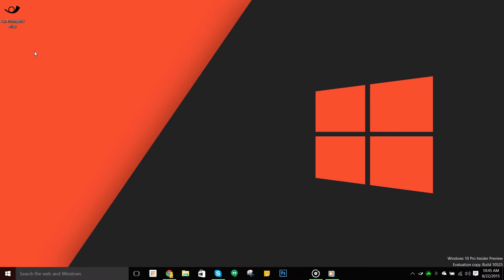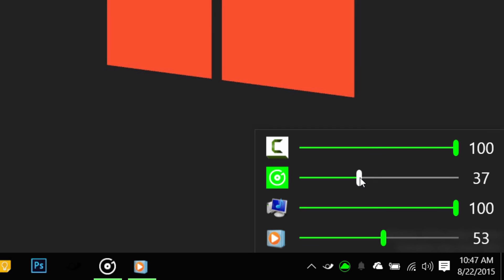Add Store Apps to the Volume Mixer in Windows 10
With the arrival of Windows 8, windows apps became segregated; they were either your normal desktop apps or they conformed to the new Modern standard. Both would function in a different space and no doubt create plenty of confusion for users. One stark reminder of this is Internet Explorer having a separate desktop app and Modern app in Windows 8. Windows 10 has made steps to reconcile this but they are less than sufficient. A prime example of this is the volume mixer in Windows 10 which only lets you manage the volume for your speakers, the system sounds, and any desktop app. The volume for Modern apps cannot be controlled and managed from the volume mixer. To do so, you need a third-party app called EarTrumpet which does an excellent job of filling this void left by Microsoft.

If you look at the screenshot below, you can see one Modern app, Groove, playing music, and one desktop app, Windows Media Player, playing music. The Volume Mixer only shows Windows Media Player and not Groove.

win10-vol-mixer

Download, install, and run EarTrumpet. The app works only for Modern apps and for each app, you get an independant volume slider that you can set to suit your needs. It works the same way the Volume Mixer does so that when you increase or decrease the volume for the app, it’s own output through the speaker is effected. The volume of your speakers, and the volume slider on the app itself is not touched.

win10-ear-trumpet

No doubt you’re never going to play music and a movie at the same time but the app is useful for Modern apps in general and will come in handy when you use Skype.